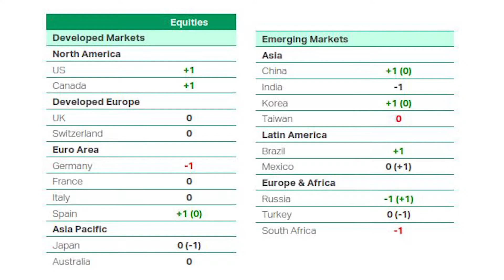Don’t miss the wood for the trees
Global growth downgrades and trade war pessimism have seen stocks erase their gains this year. But we reckon most of the bad news is now largely ‘priced in’ and valuations are becoming cheap, says Oliver Brennan, Senior Macro Strategist at TS Lombard. We remain relatively optimistic; although equity markets are unlikely to make new highs in 2019 the Fed pause and trade war truce are positive for risk over the next few months. We discuss our equity upgrades, and our negative stance on fixed income, in this video.